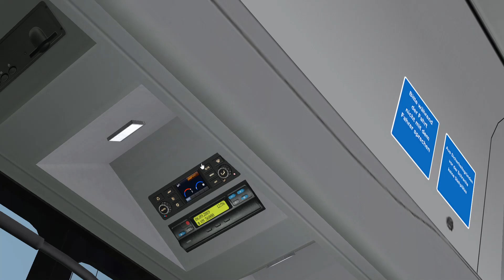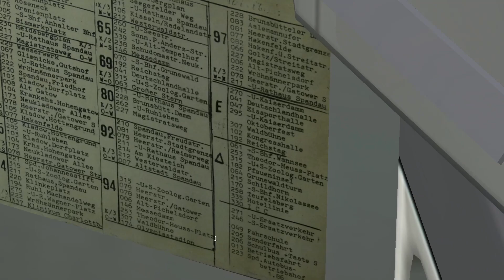OMSI 2 Add-On Berlin BRT | Route 285 | Bus Add-on E-Bus Hamburg First Look | Logitech G29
Hello Today we have Add-On Berlin BRT with Add-on E-Bus Hamburg it's the first time I ride this bus on this map so when you see any mistake I made forgive me thank you.   Thank you for the likes and for your support put like on the video and subscribe please it cost nothing it free thank you when you have a question write them down in the comments.